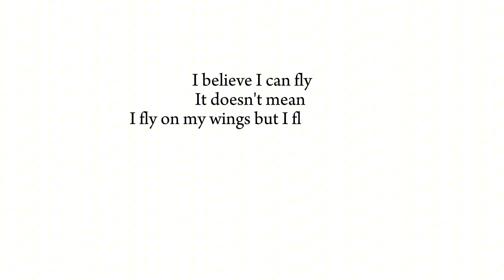I Believe I Can Fly - Motivational Speech by Ridho Yudho